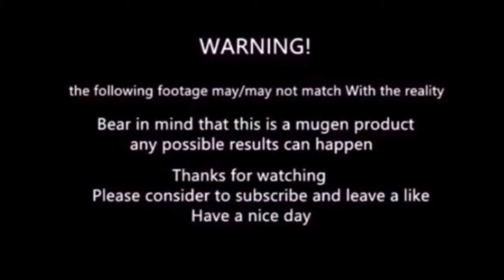mugen - Gouki vs Silber